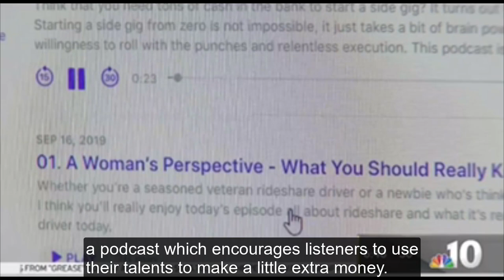The Side Gig Central Podcast on NBC 10 Philadelphia (Part 1)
Here's my tips on how to start your own podcast: do your research, plan out the format of your show and map out your guest line up. Don't be afraid to THINK BIG! Who are your dream guests? It's never to early to start thinking about landing rock star interviews.

Check out the latest episode of the Side Gig Central Podcast today, Monday, 11/4 @ 11:30 am EST.

And if you happen to be in the Philadelphia region, tune in every day this week (week of 11/4) to see my segment on the 6:45 am timeslot on NBC 10 all about side gigs!